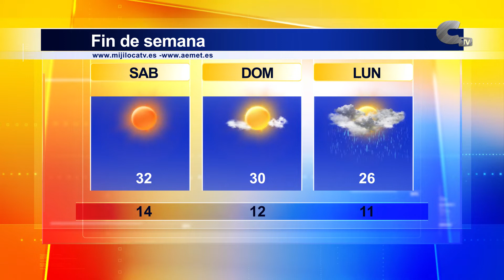El tiempo fin de semana 24/07/2021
El último fin de semana de julio llega con inestabilidad en el cielo. Las temperaturas notarán un ligero descenso, más acusado en las máximas.